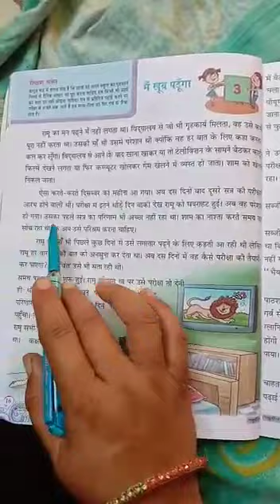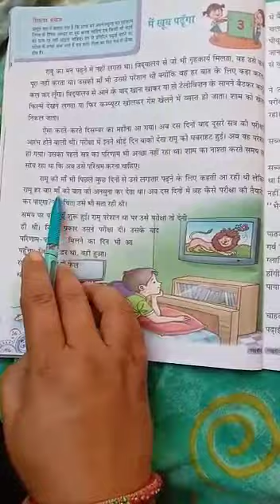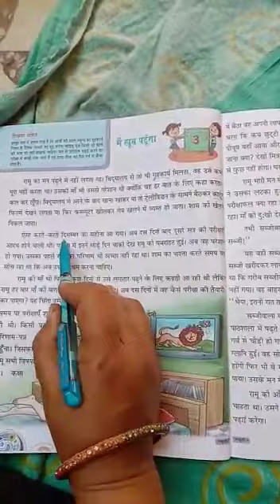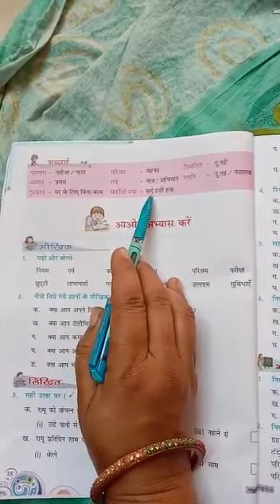4th Class Hindi Reader Lesson 3rd 18-04-2020 MLP Group of Schools